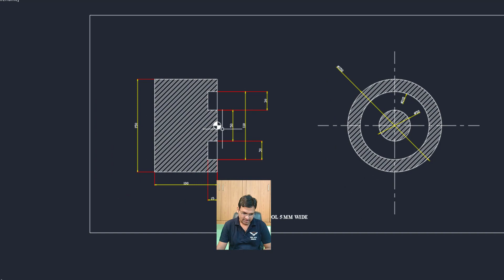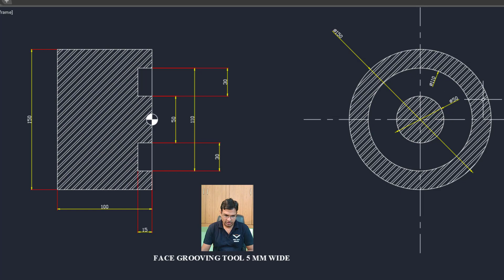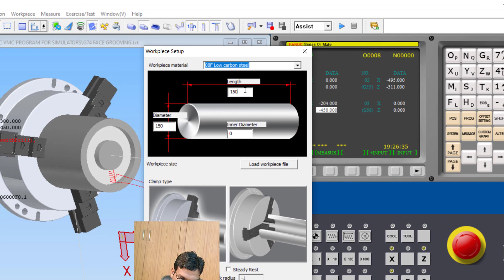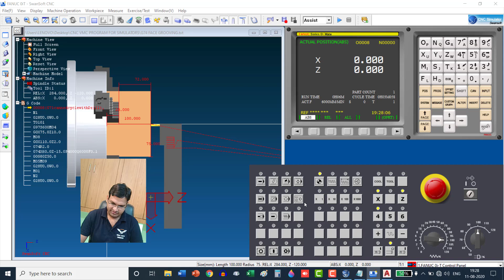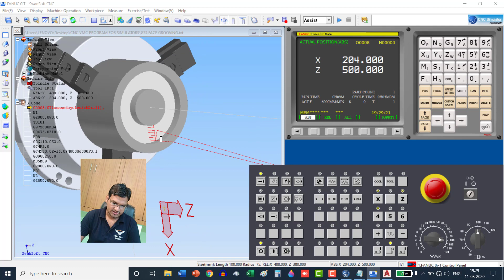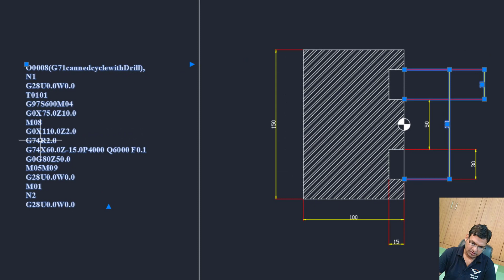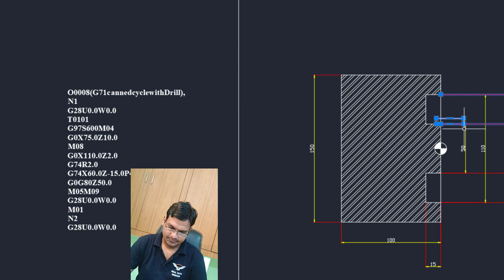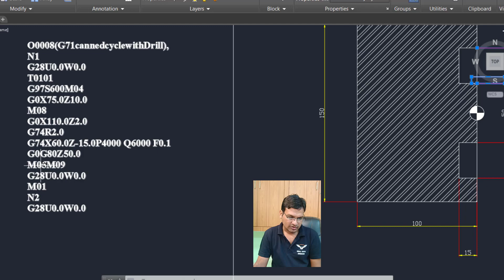cnc programming || G74 face grooving cycle || face grooving cycle program || g74 canned cycle